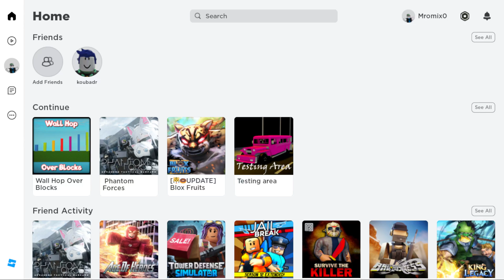How To Increase Brightness In Roblox Tutorial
Today I show how to increase brightness in roblox tutorial,increase brightness in roblox